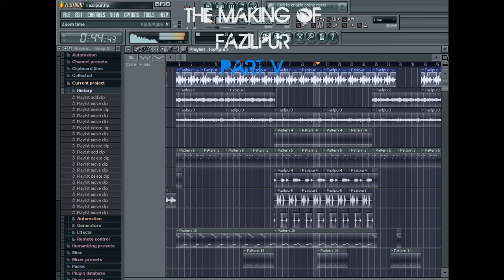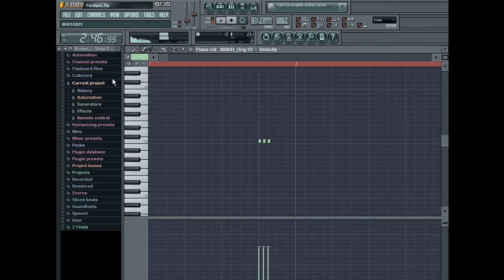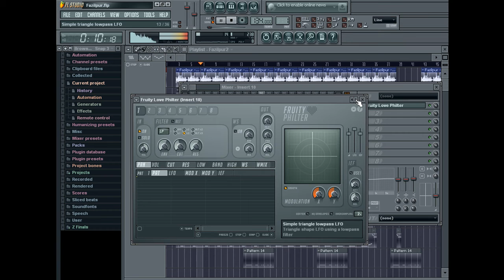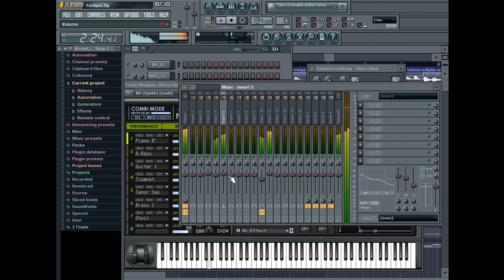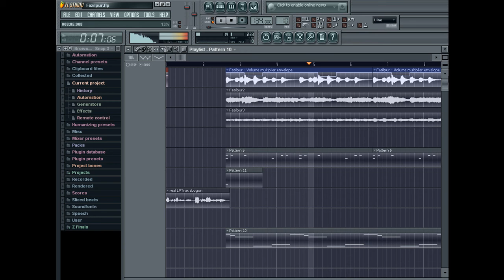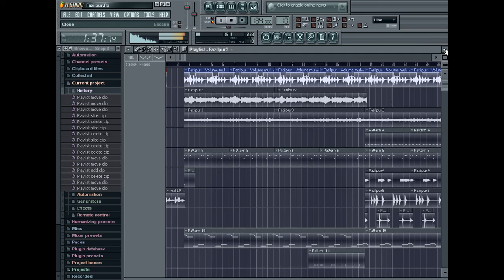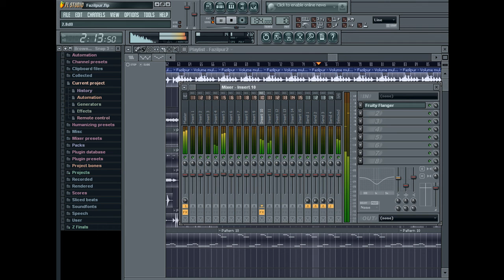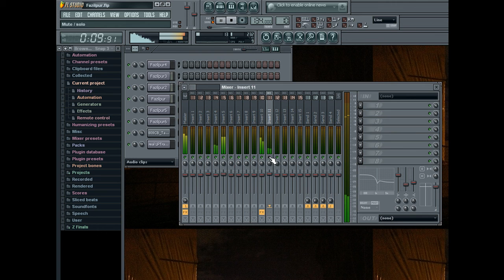The Making Of Fazilpur Part V